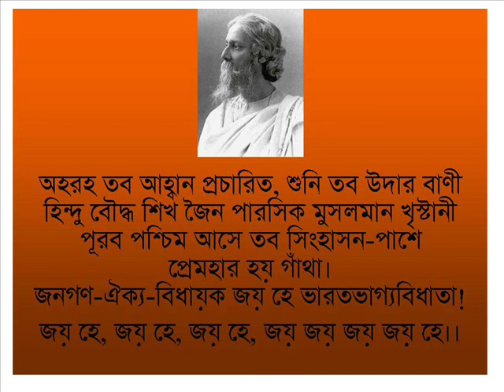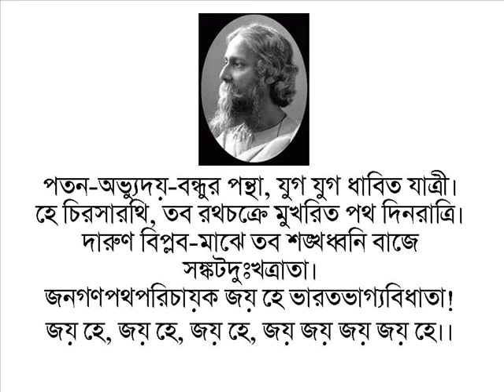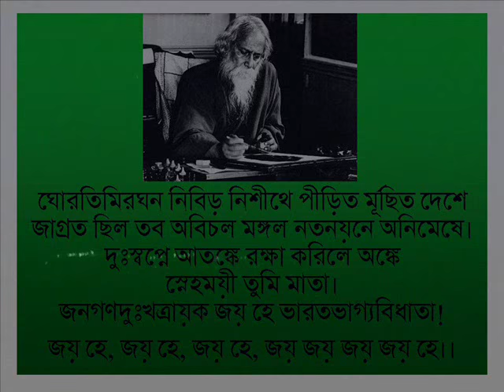"JanaGanaMana" in Bengali (full song) by Swagatalakshmi Dasgupta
Tagore's "Jana Gana Mana" in Bengali (full song comprising all the five Paragraphs) sung by. Swagatalakshmi Dasgupta.

Concept and videography by Anil Mandal
source of the video & still images : Internet and from my own album.